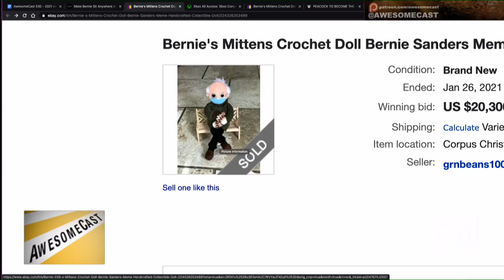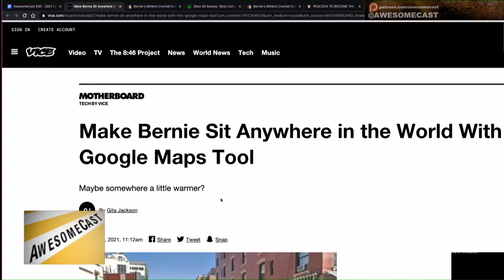Bernie Sanders Mittens Crochet Raises $20k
* Katies likes the Bernie Sanders crochet doll raised over $20k for Meals on Wheels